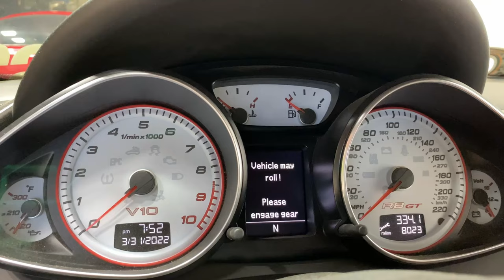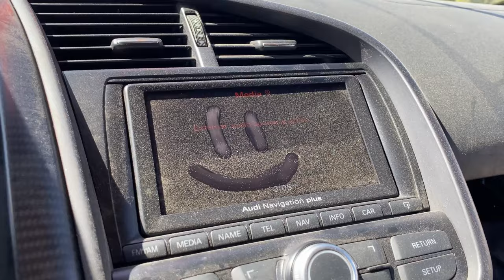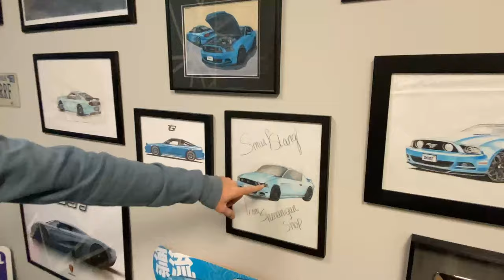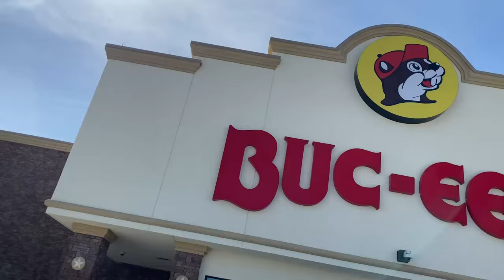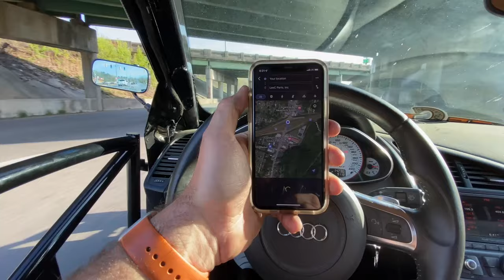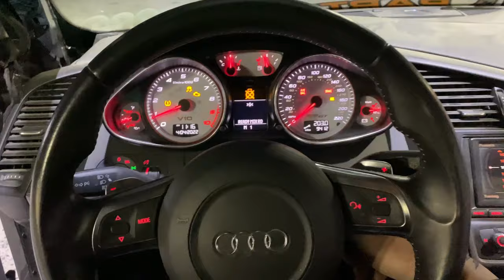EPIC Road Trip! | 1500hp TWIN TURBO Audi R8 'Super Kart'!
Come along with me for a Epic/Sketchy/Amazing Fun road trip in the @scraplifegarage UGR Twin Turbo Audi R8 Super Kart!

We know the R8 Kart is incredibly fast, but will it actually hold up to hitting the road? From Maryland we hit Cars and Coffee in Charlotte, NC, then Caffeine and Octane in Atlanta!

Before hitting the road back to Maryland we visit @ThatDudeinBlue and @Vtuned!

We see some AMAZING cars in the process! More Audi R8, TONS of Corvettes, Mclarens, Lamborghinis and even a Ford GT!

This isn't a road trim I'll soon forget and I hope you enjoy coming along for the ride!